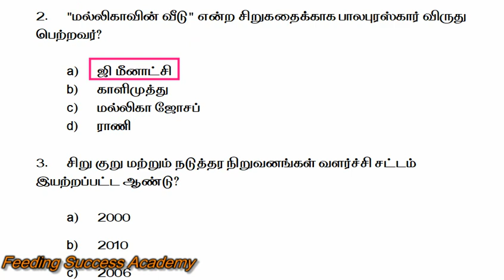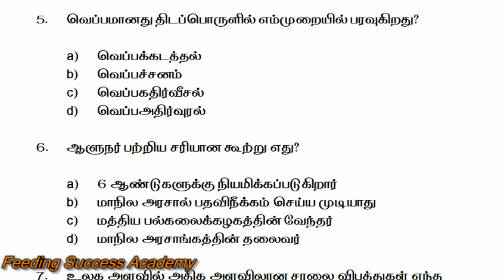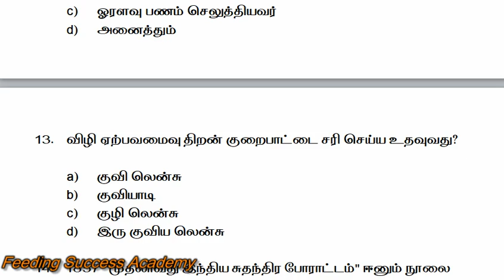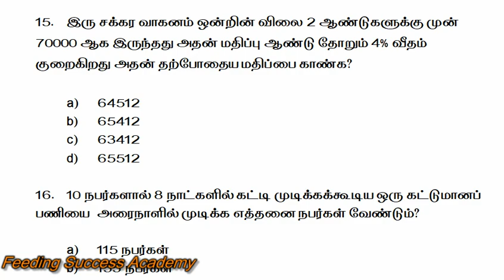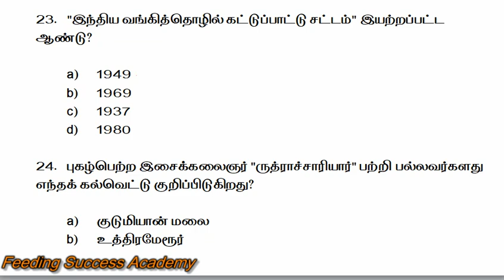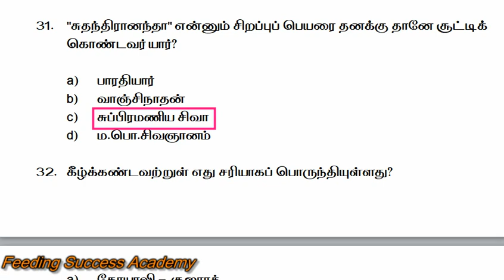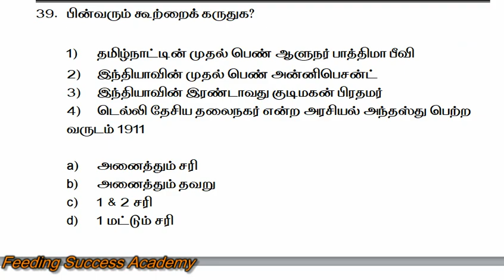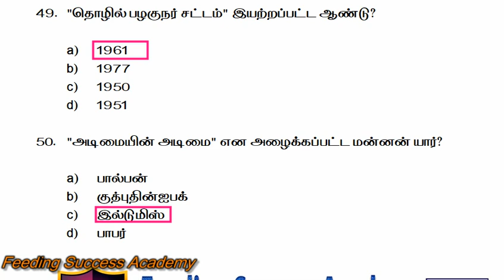போலீஸ் மாதிரி தேர்வு 23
Police Model Test 01 to 22 link 🔗

Biology Important Questions link

History Nook & Corner Questions

Tamil A-Z Questions